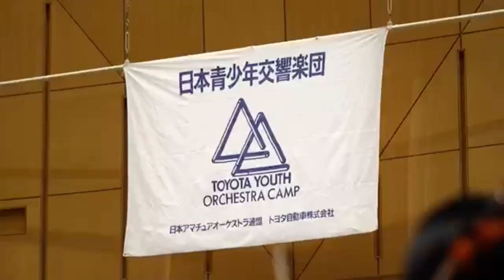十週年紀念影片 JYO 10th Anniversary